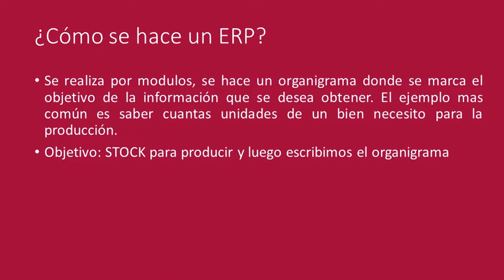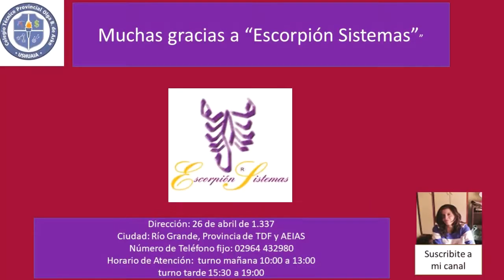María Eugenia Sombra ERP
Clases super faciles y sencillas. Colegio Técnico Olga Bronzovich de Arko  curso 6to 3era cortes A y B. Materia: Administración de empresas. Profesora: María Eugenia Sombra. Ciudad: Ushuaia. Provincia de Tierra del Fuego, Antártida e Islas del Atlántico Sur, Argentina. Fecha de publicación: 09/09/2021.